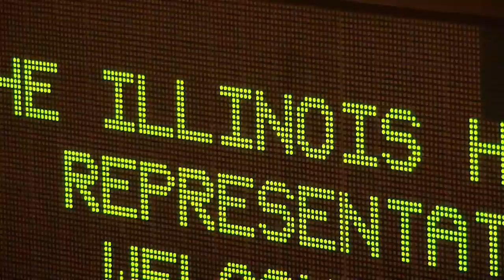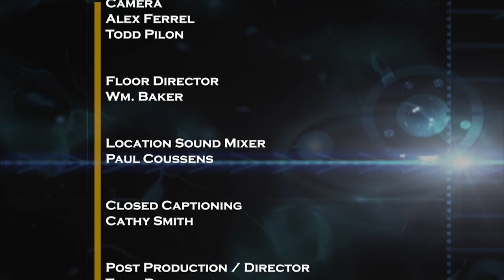Illinois Lawmakers #3201 - Fall Veto Session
The fall veto session came to a close without action on the Illinois budget crisis.  Illinois Public Radio Statehouse Bureau Chief Amanda Vinicky provides on overview of the week's developments in Springfield with host Jak Tichenor.